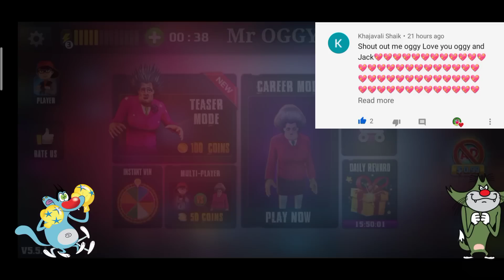Scary Teacher 3D Episode 4 Oggy And Jack Voice Hindi Pummy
Guys Love You So Much 🥰 Mujhe Ese Hi Support Chahye Is Video Ko Bhi Share Karna Aur Like To Apka Farz Samjho Please 🥰